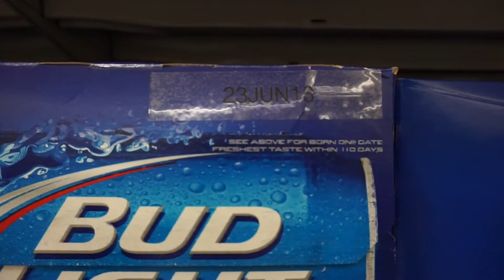Blackhead Face Mask | Vlog #4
Todays adventure consisted of us tagging along with Dalton to do a little bit of grocery shopping then heading back to the apartment to do the blackhead removal face mask!

The face mask was made up of charcoal powder and elmers glue and peppermint extract (Optional)